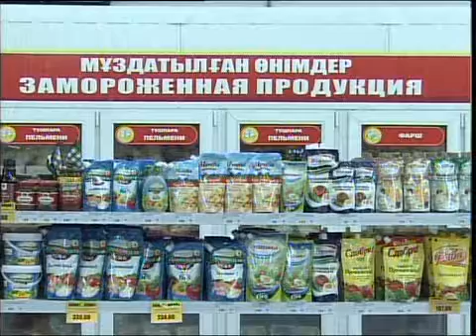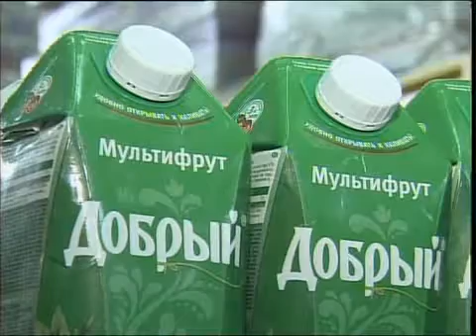каз Низкоцен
Новости МТРК